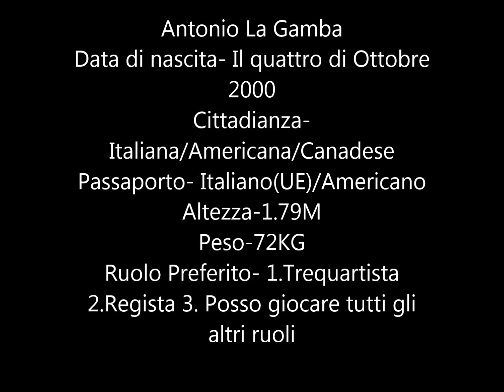Antonio La Gamba 2016 calcio